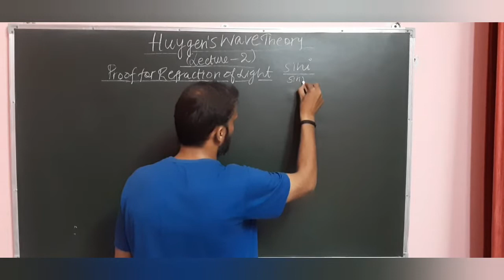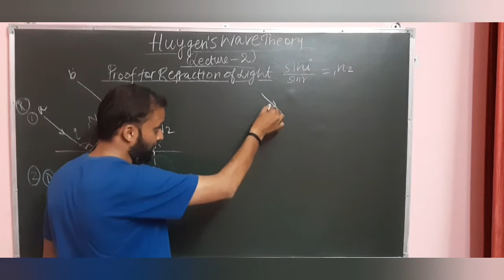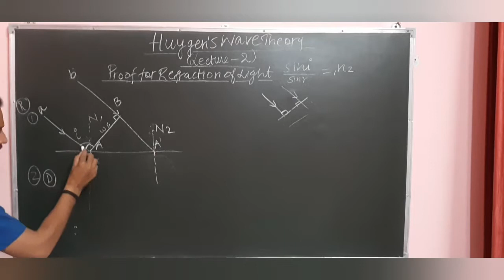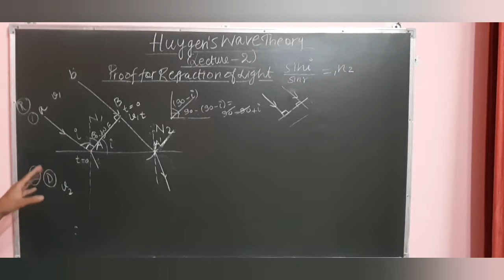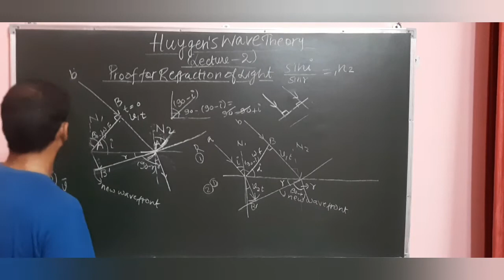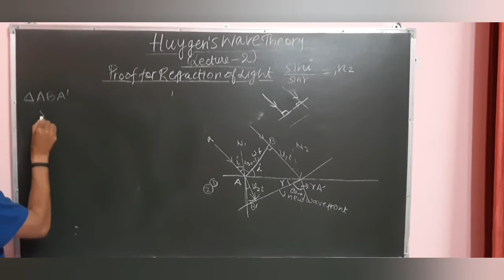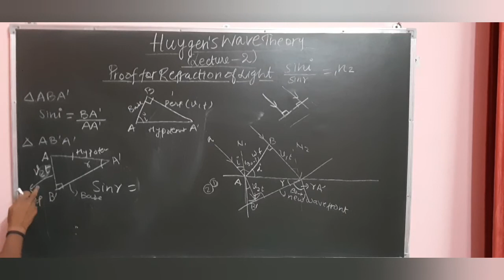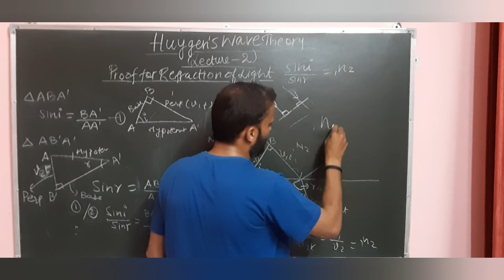Wave Optics(Huygen's Principle)-Class 12 Physics (Semester-2)